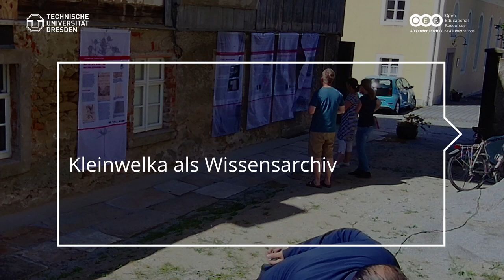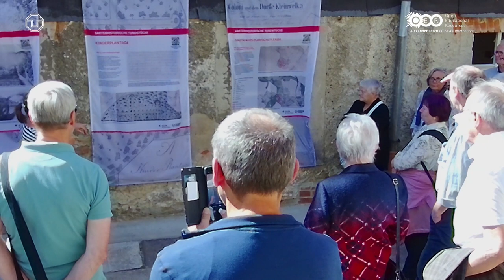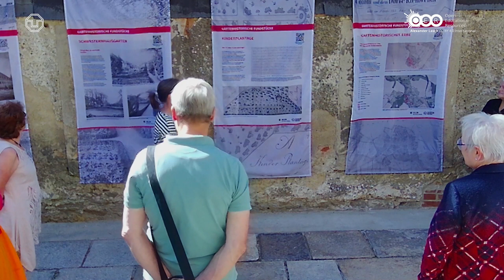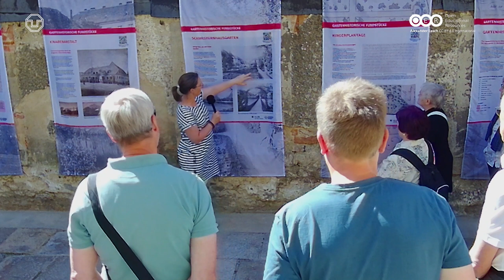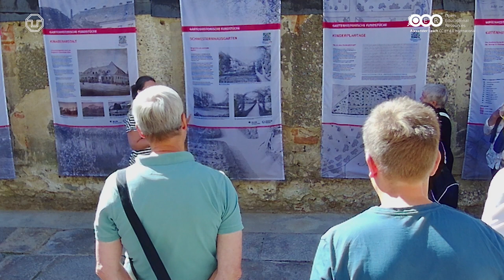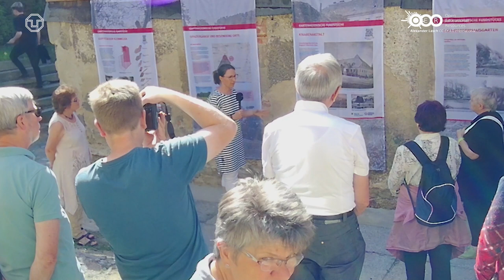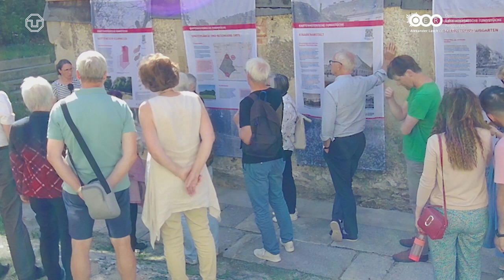Kleinwelka als Wissensarchiv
Nora Kindermann (TUD), Alexander Lasch (TUD) und Sarah Wagner (TUD) stellen zum Auftakt der Sommerreise 2022 der Bundesstiftung Baukultur Ergebnisse aus Forschung und Lehre zu Herrnhuter Wissensarchiven am Beispiel Kleinwelkas aus gartenhistorischer, linguistischer & botanischer Perspektive stellvertretend für alle an den Projekten Beteiligten vor.

═ Inhalt ═
00:00 Start der Aufzeichnung
00:07 Alexander Lasch (TUD): Erschließung Herrnhuter Wissensarchive aus sprachwissenschaftlicher Perspektive
10:18 Sarah Wagner (TUD): Naturforschung und Naturaliensammlung
21:54 Nora Kindermann (TUD): Gartenhistorische Fundstücke
35:00 Fragen und Diskussion

═ Direktlink zur Präsentation ═
Kindermann, Nora, Alexander Lasch & Sarah Wagner (2022). Kleinwelka als Wissensarchiv. Zenodo.